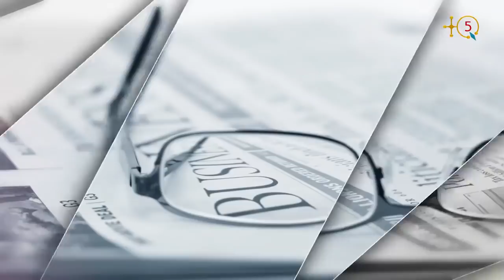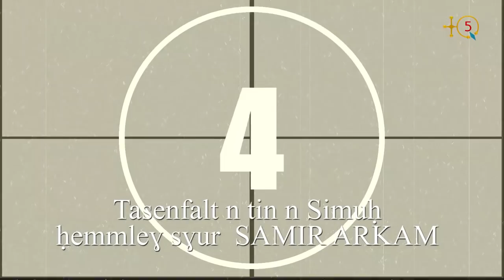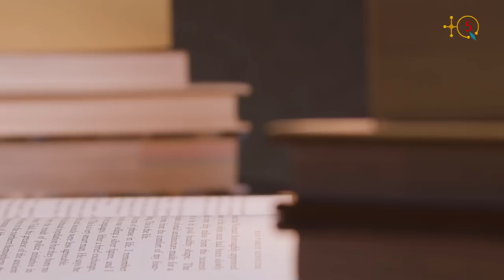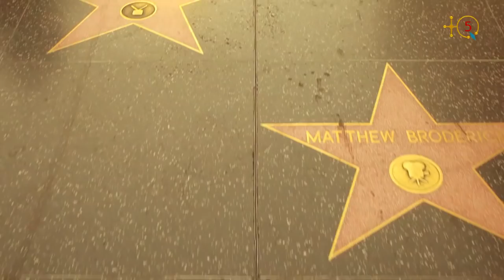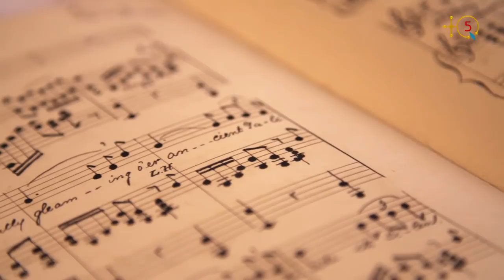Samir Arkam, musicien : "Le chant kabyle se prête parfaitement à l'orchestration symphonique"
Samir Arkam est un pianiste professionnel et un animateur d’un atelier de piano à la maison de la culture de Tizi-Ouzou. Parmi ses fonctions il reprend les chansons phares de nos illustres chanteurs kabyles sous forme symphonique qui par définition des compositions instrumentales savantes et de proportions généralement vastes comprenant plusieurs mouvements joints ou disjoints et faisant appel aux ressources de l'orchestre symphonique.

Dans cette interview pour TQ5, Samir Arkam, fils du village Tighzert à At Aissi dans la région d'At Dwala qui a donnée de grands artistes et de nombreux intellectuels pour la Kabylie, explique son parcours et ses réalisations dans ce domaine de l'orchestration symphonique.

TQ5 Media